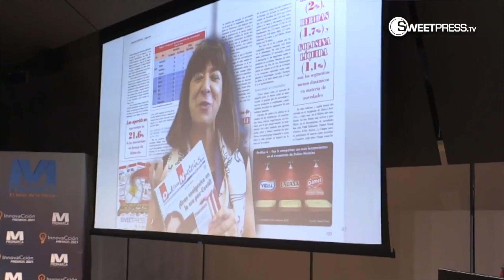Promarca Premios 2022 - Presenta Lola Fernández Paniagua, ganadora de la pieza periodística en 2021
Lola Fernández Paniagua, directora de la revista Dulces Noticias ha presentado la gala de entrega de los premios InnovacCión 2022 de Promarca, la asociación que engloba a los fabricantes de marcas líderes de alimentación, bebidas, cuidado personal y droguería de España
Al acto de entrega, celebrado este miércoles 11 de enero en Madrid ha asistido la ministra Reyes Maroto, así como representantes del MAPA, MINCOTUR, OEPM, FIAB, ANGED, ACES, ANDEMA, IESE y Kantar y los miembros de Promarca.
En esta quinta edición se han entregado los premios a las mejores innovaciones lanzadas al mercado en ocho categorías durante el pasado ejercicio.  Aquí tienen la noticia online completa: